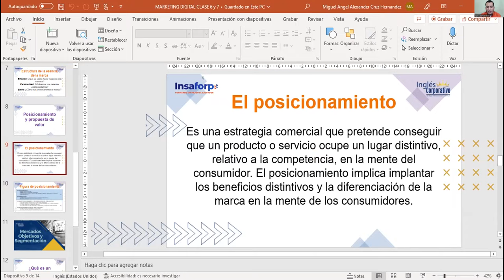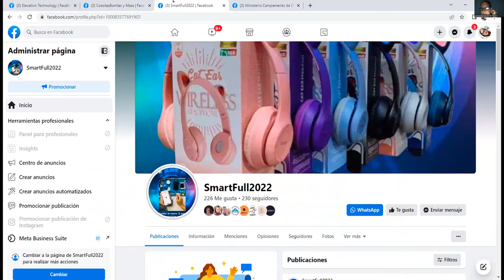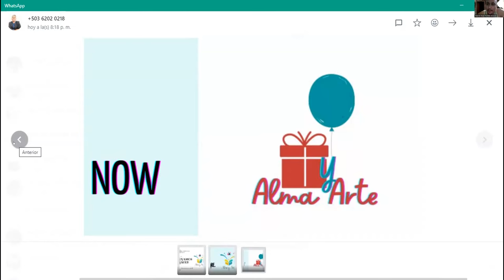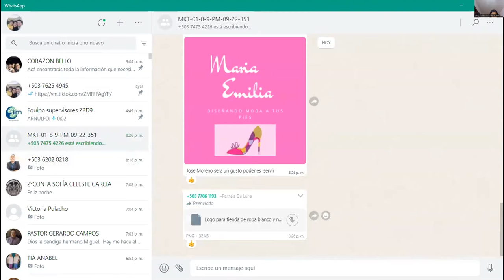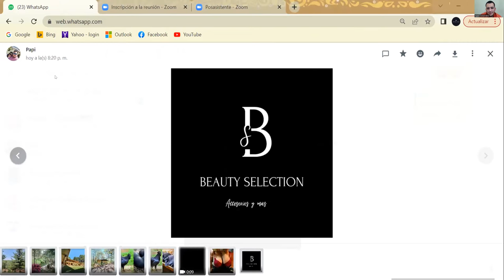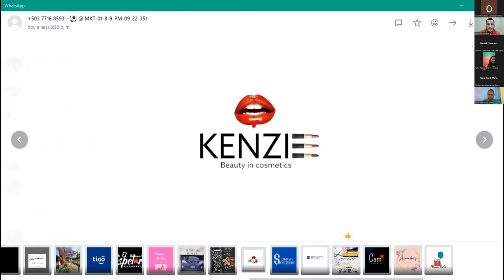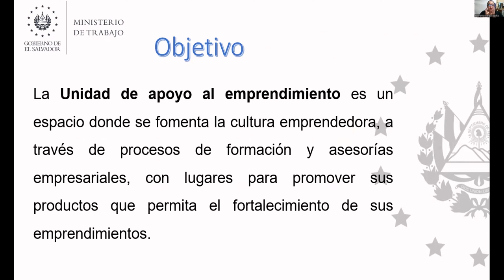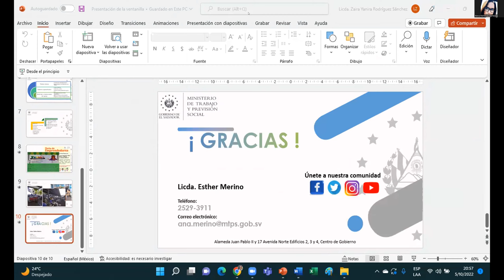Inglés Corporativo-Clase 6- 05-10-2022- Estrategias de SEO (Optimización para Motores de Búsqueda)